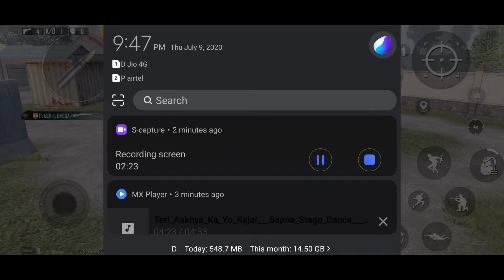pubg mobile live TDM game play 10 JULY 2020 || FLASH OMEGA GAMING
Hello dosto 🙏🙏

Ye video ka purpose Sirf apke enjoyment and entertaining k liye h 😊

Is video m dikhay Jane wale game ka name @PUBG MOBILE h jo ki Google Play store m MIL jayega apko ❤

Agar apko Pubg mobile game Khelna ya dekhna Pasand h to aap is channel ko subscribe kar Lo ham apko Pubg Khelna and funny comantry and basic tips and tricks dikhate h😎

Pubg ID name -    FLASH么OMEGA
Aap mujhe instagram m b follow Kar sakte ho
Insta I'd name - deepakmiri80

Agar apko Meri aur videos DEKHNI h to niche link diya hu Jisme click krk dekh sakte ho

Agar aapko Kuch puchna h ya janna h to aap direct coment Kare apko reply turant milega ❤

Jisse Hamari nayi video jaise dalegi apko Sabse Pahle notifications pahuch jayegi 🤗

MY DEVICE INFORMATIONS -

my phone name - @vivoz1PRO
my record camra - mobile scrren recording
my earphone - @Vingajoy
my edditing app - @Kinemaster
my mobile sim name - 01 @JIO 02 @AIRTEL
My video uploading time - Everyday Anytime

Link Vivoz1pro mobile

Link Earphone